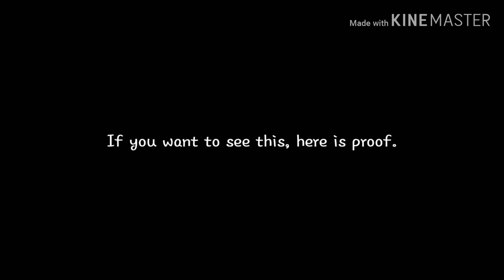The Huge Truth About Angga Daffa. (MUST WATCH) (LINK IN THE DESCRIPTION)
No credit to him for lying about his gender.